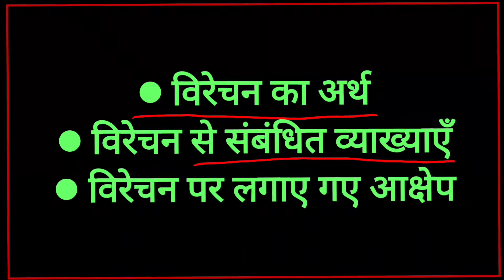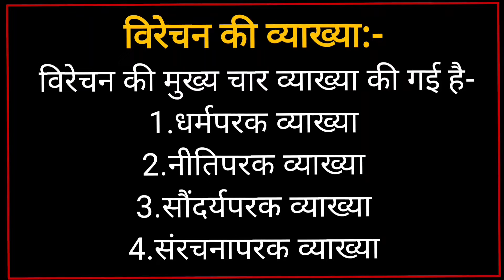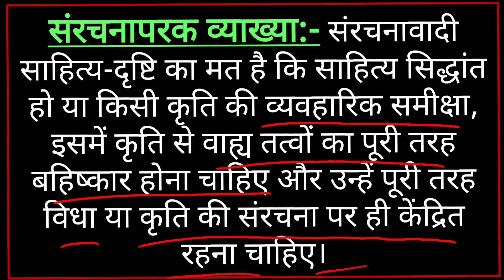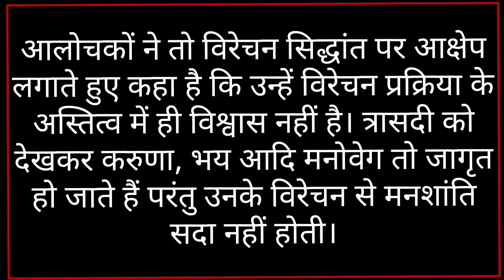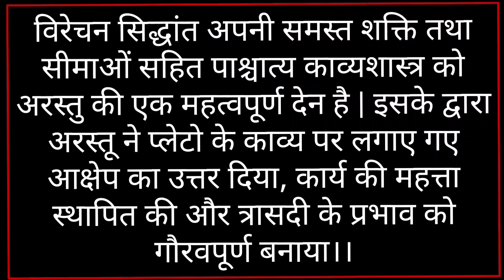MHD 5 CHAPTER 11 अरस्तू का विरेचन सिद्धांत | ARASTU KA VIRECHAN SIDDHANT | अरस्तु का साहित्य चिंतन